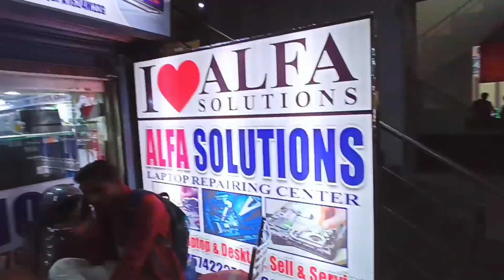सबसे सस्ता Laptop ₹499/- Second hand Laptop Market Patna|Cash On Delivery All Over India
used laptop in patna,
second hand laptop online shopping,
second hand laptop cash on delivery,
second hand laptop in patna cod,
hp laptop,
alfa solution patna,
dell laptop,
second hand laptop price in patna 2023,
used laptop price in patna,
used laptop price in patna 2023,
lenovo laptop,
acer laptop,
used laptop price in bd,
asus laptop,
laptop,premium laptop,low price laptop,second hand laptop online shopping,low price laptop bd 2022,second hand laptop market,fujitsu laptop,second hand laptop under 10000